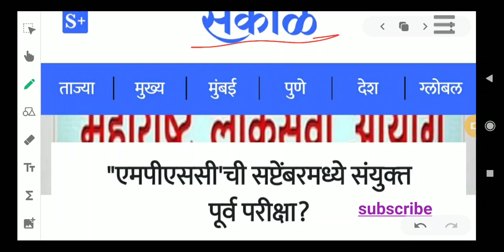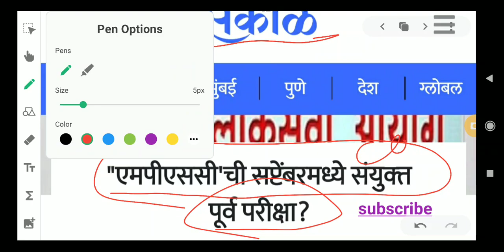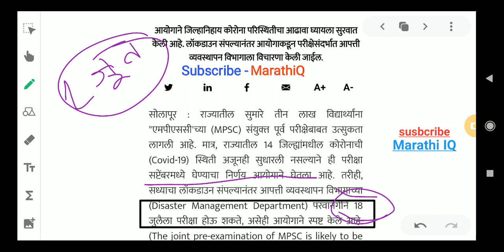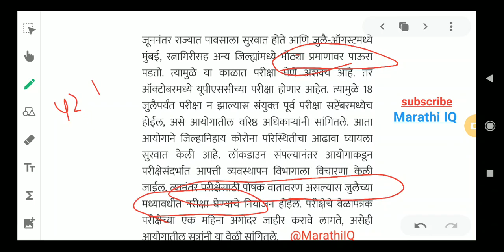Combine Exam Date Updates | MPSC Combine Exam 2020 Dates | कंबाइन परीक्षेची तारीख ?| MPSC News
mpsc combine postponed